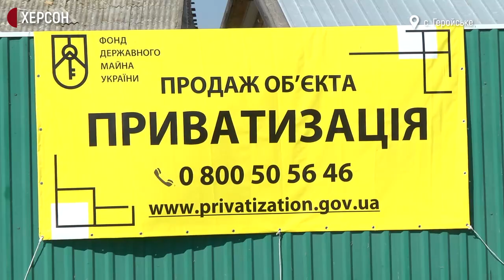На Херсонщині солезавод виставляють на продаж. Підприємство видобуває сіль на 15 озерах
Солезавод у Геройському на Херсонщині виставляють на продаж. Аукціон з приватизації відбудеться 22 жовтня, розказала Суспільному начальниця відділення Фонду держмайна в Херсонській області Галина Теслюк.